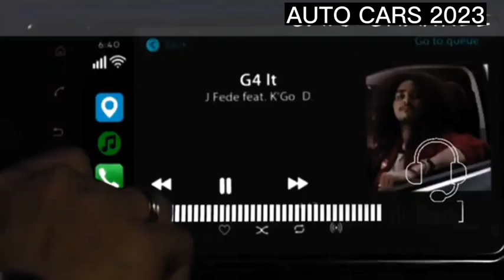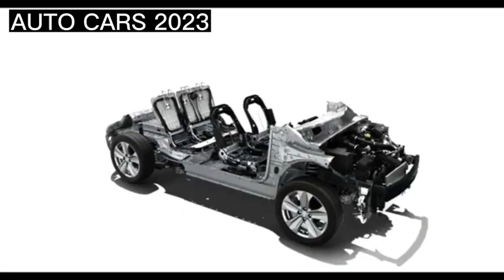Mitsubishi Mirage Expert Review Part 1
Let's get this out of the way: Unless your top priority is spending as little up front as possible on a new vehicle, we wouldn't recommend buying a Mitsubishi Mirage. This is basic transportation at its most basic; acceleration is very slow, the ride quality bouncy, the cabin loud, and the steering sloppy. Mitsubishi's three-cylinder engine is thrashy, too, but at least it provides decent fuel economy.

The exterior design improved with last year's update, and the Mirage gained a few features that improve its appeal. A modern infotainment system, automatic emergency braking, and LED headlights make the little Mitsubishi more appealing than it once was but still not worth buying. The low sticker price isn't everything: The 2021 Mirage was rated a Poor overall value by IntelliChoice based on its five-year ownership costs. The competing 2021 Chevrolet Spark, on the other hand, is rated a Good value in its segment.